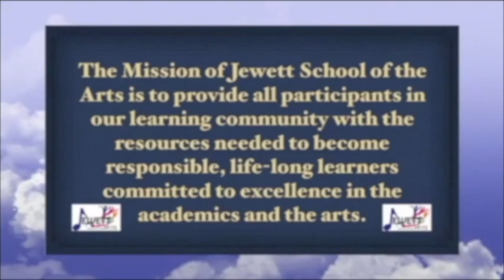JSATV - May 26, 2017